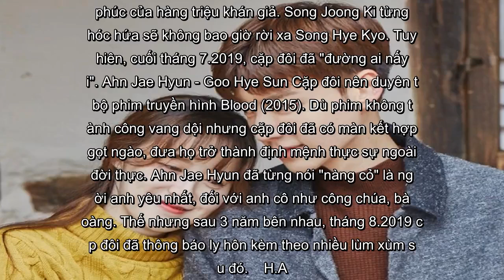✅ Những vụ ly hôn "nhanh như chớp" gây chấn động của sao Hàn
✍  Thời gian gần đây, những vụ li hôn của Song Joong ki, rồi đến Goo Hye Sun đã khiến người hâm mộ mất niềm tin vào tình yêu. Trước đó, có không ít cặp sao Hàn cũng từng khiến fan thất vọng vì đường ai nấy đi sau thời gian ngắn.  Thời gian gần đây, những vụ li hôn của Song Joong ki, rồi đến Goo Hye Sun đã khiến người hâm mộ mất niềm tin vào tình yêu. Trước đó, có không ít cặp sao Hàn cũng từng khiến fan thất vọng vì đường ai nấy đi sau thời gian ngắn.    Ryu Shi Won - Jo Soo In Năm 2010, tài tử Ryu Shi Won kết hôn với người đẹp Jo Soo In. Tháng 3.2012, Soo In đệ đơn ly dị lên tòa án, tố cáo chồng theo dõi và bạo hành. Theo Soo In, tài tử hai lần lén lút gắn máy định vị GPS lên ôtô của cô và dọa dẫm vợ: "Tôi quen rất nhiều xã hội đen đấy".  Scandal khiến Ryu bị dư luận chỉ trích, anh phải nộp phạt 7 triệu won và xử thua khi ly hôn. Từ đó đến nay anh gần như "mất tích" khỏi màn ảnh. Lee So Yeon - Choi Jae Sung Diễn viên Lee So Yeon quen biết doanh nhân Choi Jae Sung vào năm 2015. Sau nửa t ...